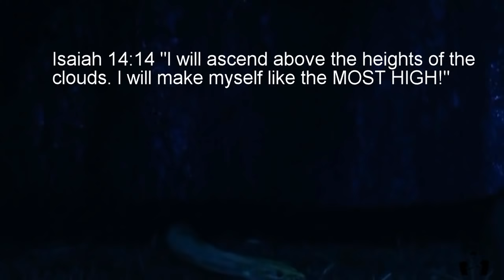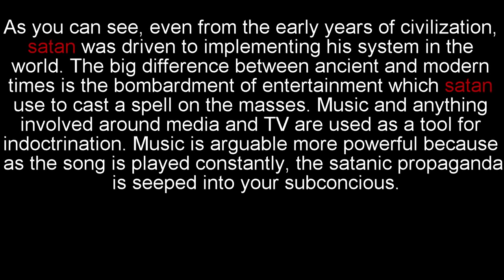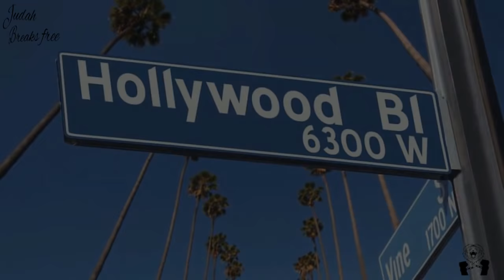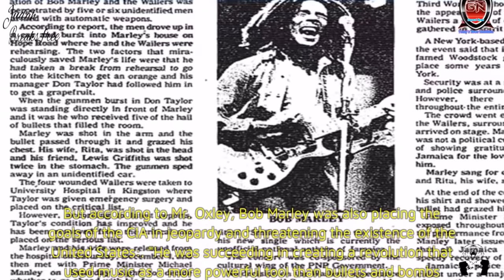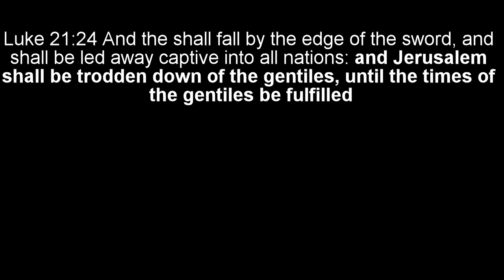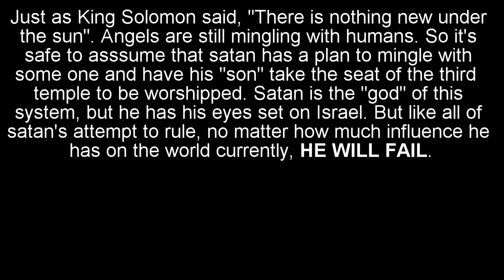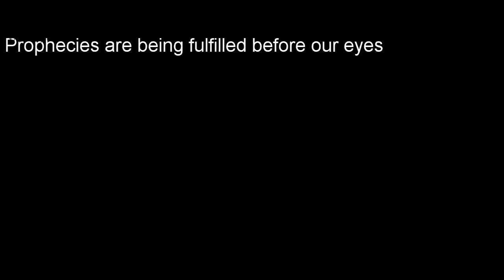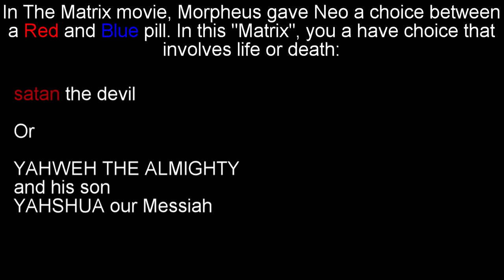Jacob(Israel) lost in the "Matrix":New World Order vs TRUE World Order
Are you trapped in the "Matrix"? How deep have you fell in the rabbit hole? Satanism, Zionism, Illuminati, false religion, Hollywood, Celebrity deaths, casting spells and so many things the Matrix has put  over on us to make us believe that all this and more being a part of the matrix is a natural part of life. But is it? How do you get out? Who is the "Architect" of the "matrix"?